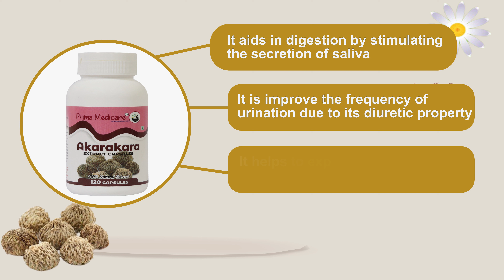Prima Medicare Akarkara is mainly used in treating inflammation and pain.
Akarkara is a herb that has multiple benefits. Primarily a plant-based medicine, Akarkara is mainly used in treating inflammation and pain. It is also used as a detox tonic for the body and has multiple benefits in indigestion, depression, and anxiety. It is also used as a general tonic for concentration and memory. It has been widely used as a remedy for toothache since ancient times, and it's roots hold the most medicinal value. It is known to increase the production of the male hormone, testosterone, which in turn increases libido, improves sexual performance, and the health of sperm and its mobility.
It helps to expel mucus from the respiratory tract due to its expectorant property.
It aids in digestion by stimulating the secretion of saliva and other digestive juices needed for digestion.
It increases the frequency of urination due to its diuretic property.